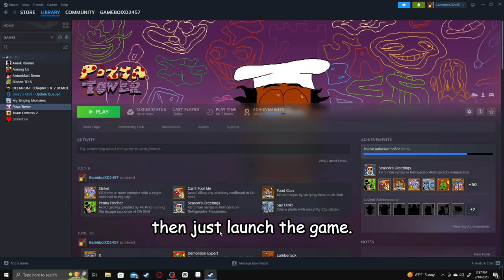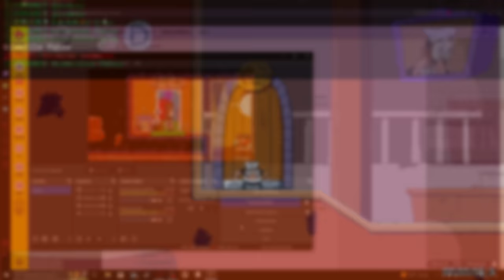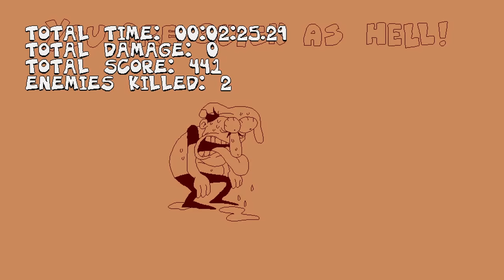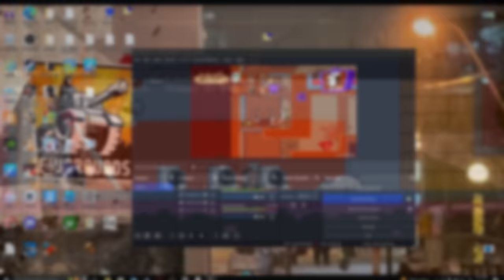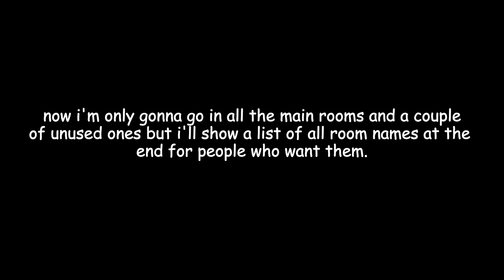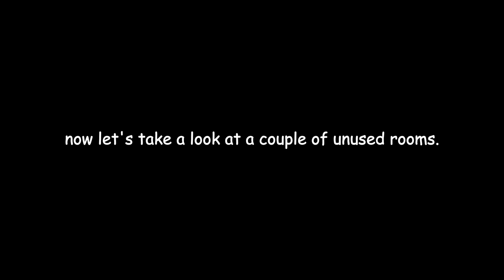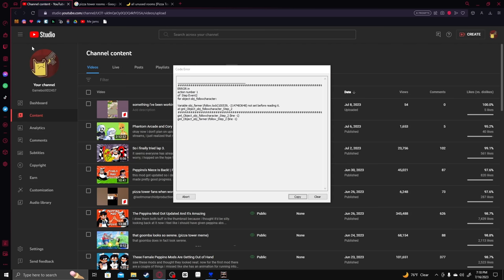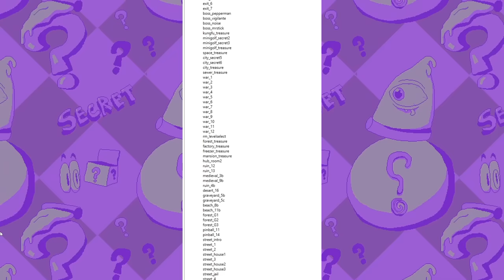How To Use Pizza Tower's Debug Mode | (All Commands and Room Names)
in this video i show off all of the debug commands and room names (which is necessary for the "player_room" command.)
 i realized i hadn't seen anyone fully go over the debug console in pizza tower so i decided to do it myself.

this took so long to make.